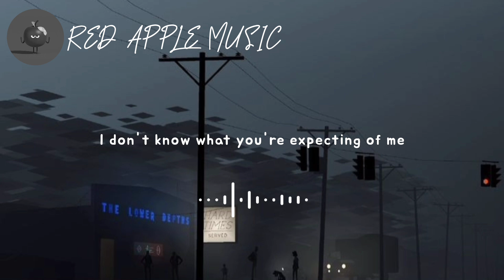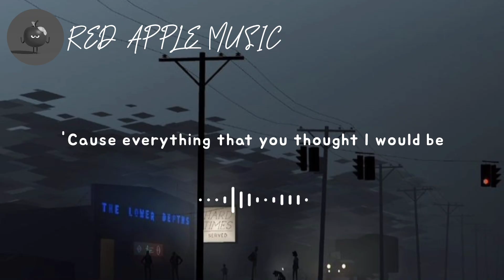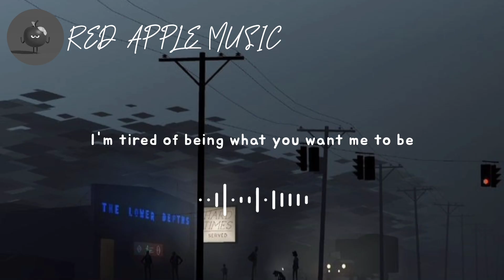Numb , Linkin Park , lyric video @LinkinPark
Listen to your apple 😁🤝🏽